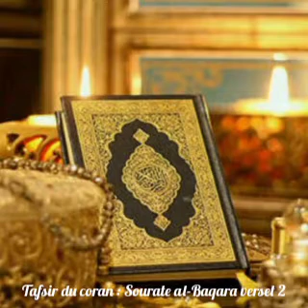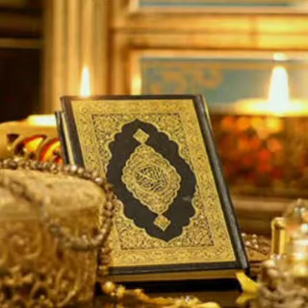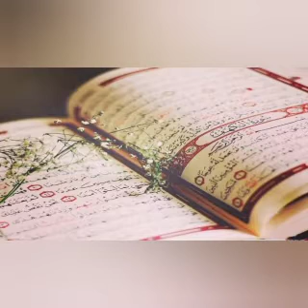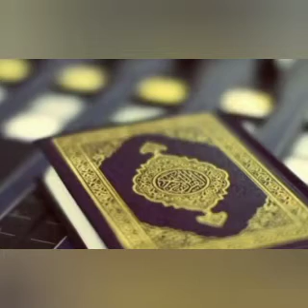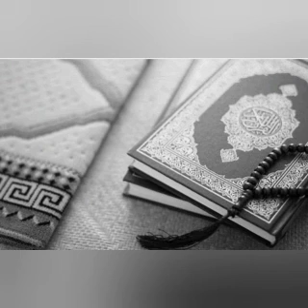Tafsir du coran : Sourate el baqara verset 2